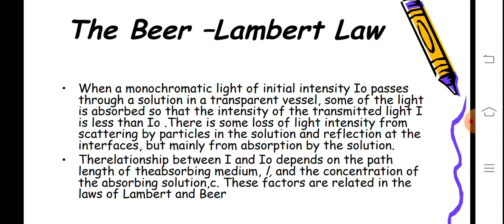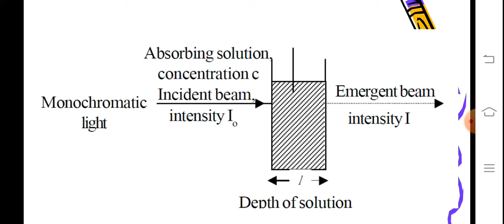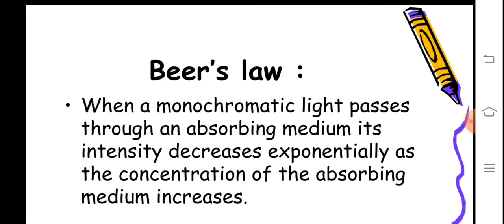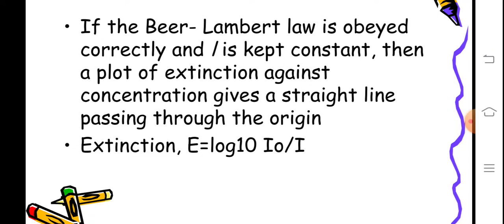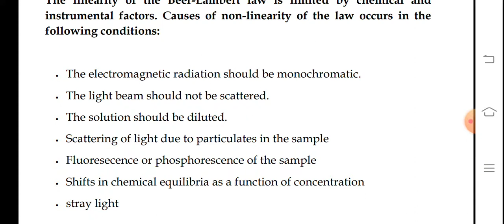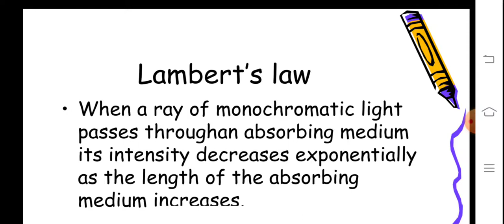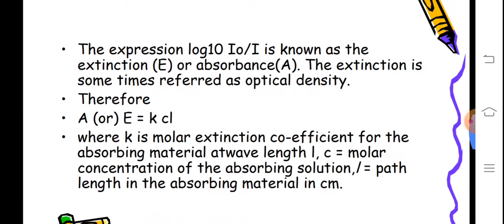Beer Lambert Law